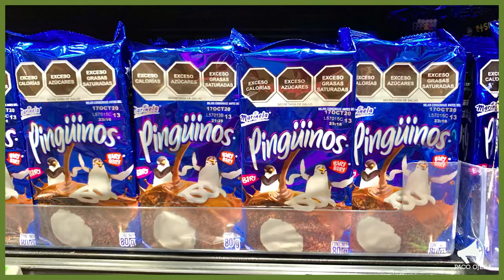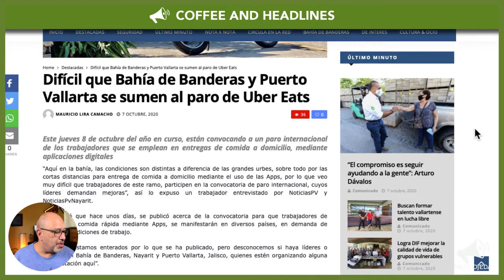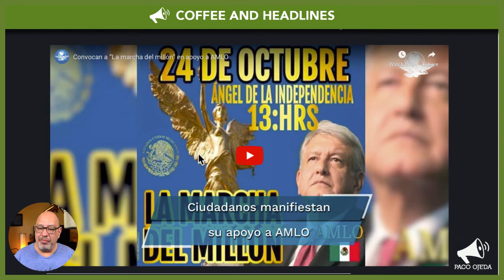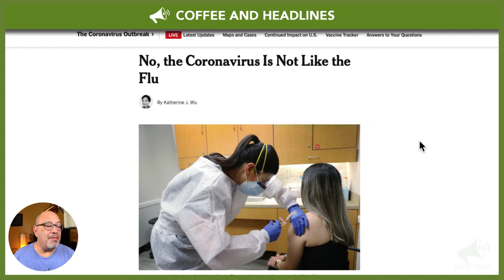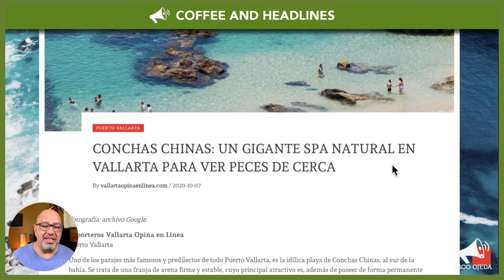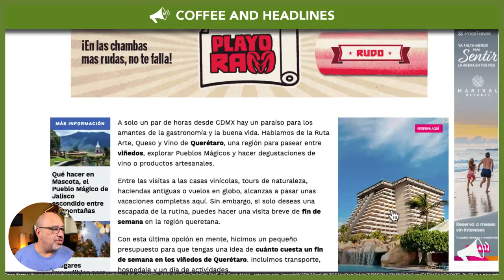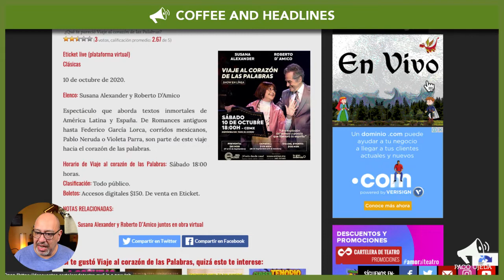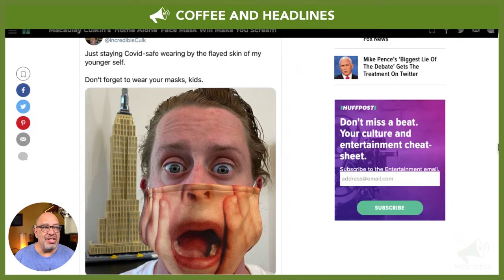Puerto Vallarta Coffee & Headlines • October 8, 2020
More bicycle paths announced for Puerto Vallarta. Whale sightings in the bay begin. There's an UberEats strike in progress. Will we be affected? And no, the coronavirus is not like the flu. LIVE at 10:30 am.

From today’s broadcast:

HEADLINES

Puerto Vallarta businesses that fail to follow sanitary guidelines will be closed on the spot, says City Hall

There is a worldwide UberEats strike going on today. Will Puerto Vallarta follow suit?

Senior citizens have to wait in line at dawn to get a turn at local bank—and many don’t

Mexican Nobel Prize winner and face mask advocate Mario Molina dies at 77

LEISURE

Learn all there is to know about Queretaro vineyards, when and how

If you understand Spanish, you may be interested in Mexican actress Susana Alexander’s performance this Saturday, titled ‘Viaje al corazón de las palabras’ (Journey to the soul of words)

In Netflix’s ‘The Prom,’ Meryl Streep and James Corden sing out for LGBTQ rights